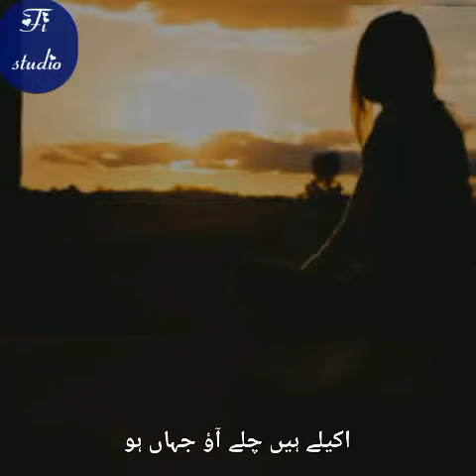Akele hain chale aao jahan ho z💞whatsapp video status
Share Like 👍 videos